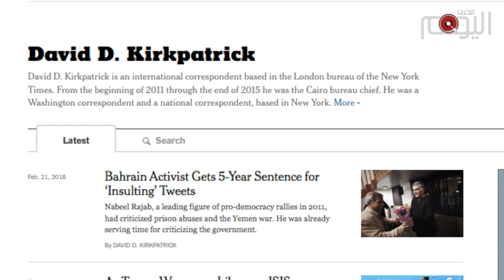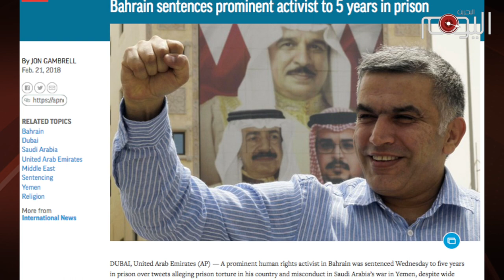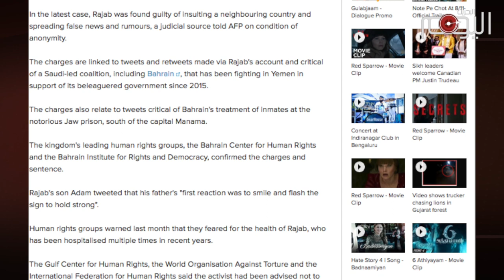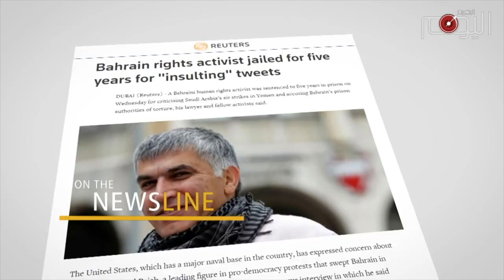تقرير متلفز: تغطية واسعة للحكم على نبيل رجب في الصحافة الدولية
الحكم الجائر الذي أصدرته محكمة خليفية في البحرين ضد الناشط الحقوقي البحراني نبيل رجب استحوذ على اهتمام وسائل الإعلام في انحاء مختلفة من العالم وخاصة في الولايات المتحدة الأمريكية حيث سلطت العديد من الصحف الصادرة هناك الضوء على محاكمة رجب ومن بينها صحيفة نيويورك تايمز التي نشرها فيها ديفيد كيركباتريك مقالة تحت عنوان ناشط بحراني ينال عقوبة لخمس سنوات بسبب تغريدات ”مهينه“. أشار فيها الى ان الحكم صدر بسبب تفريدات أطلقها رجب وفضح فيهل مماريات التعذيب في سجن جو وانتقد خلالها الحرب السعودية على اليمن ووصف الكاتب الحكم بأنه آخر خطوة في مسلس القمع المتواصل للمعارضين في البحرين التي تستضيف السطول الخامس الأمريكي.

وبالإنتقال الى المملكة المتحدة فقد حظيت قضية رجب بتغطية العديد من الصحف ومنها صحيفة فاينانشيال تايمز التي نشرت تقريرا تحت عنوان ”البحرين تسجن ناشطا بسبب تغريدات انتقاديه“.

واعتبرت فيه أن الحكم الذي صدر ضد رجب يؤكد تضييق الخناق على النقاش العام في الوقت الذي تتصدى فيه المملكة الخليجية للمعارضة”.
ونقلت الصحيفة عن سيد أحمد الوداعي من معهد البحرين للحقوق والديمقراطية قوله أن الدعم غير المشروط من المملكة المتحدة والولايات المتحدة قد شجع حكومة البحرين على مواصلة حملتها على المجتمع المدني”.

واما وكالة ”آسيوشيتدبرس“ فرأت في تقرير لها أن الحكم ضد رجب يمثل آخر فصل من فصول حملة طويلة لقمع المعارضة في البحرين، ونقلت فيه عن الحقوقي الدولي الشهير بريان دولي دعوته لإدارة الرئيس الأمريكي دونالد ترامب للوقوف بوجه الدكتاتورية في البحرين. وأشارت الوكالة الى أن متاعب رجب بدأت منذ أن قمعت السلطات الإحتجاجات المطالبة بالديمقراطية والتي اندلعت في البحرين عام 2011.

وبالإنتقال الى الهند فلم تغفل الصحافة الهندية الإشارة الى الحكم التعسفي الذي صدر ضد رئيس مركز البحرين لحقوق الإنسان على خلفية إتهامات تتعلق بحقه في التعبير عن رأيه , إذ نشرت صحيفة ذه تايمز أو انديا, تقريرا بيّنت فيه ان رجب ابتسم بعد صدور الحكم رافعا شارو النصر وفقا لما أفاد به ابنه آدم. كما انها تطرقت الى تدهور صحته في المعتقل مشيرة الى ان البحرين تستضيف قاعدة عسكرية بريطالنية اضافة الى الأسطول الأمريكي الخامس.

هذا وحظي الحكم ضد رجب بتغطية مماثلة في وسائل اعلام أخرى ومنها صحيفة الغارديان البريطانية وشبكة بي بي سي وصحيفة واشنطن بوست الأمريكية ووكالة رويترز.